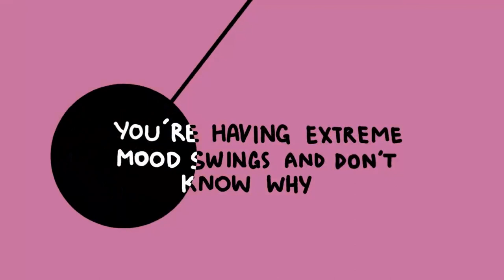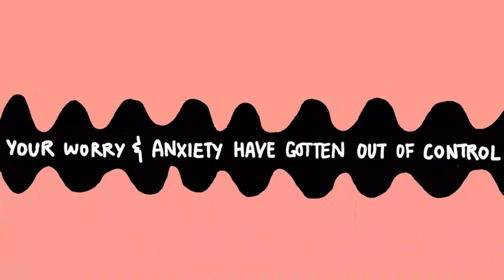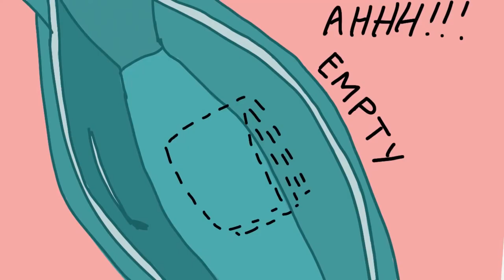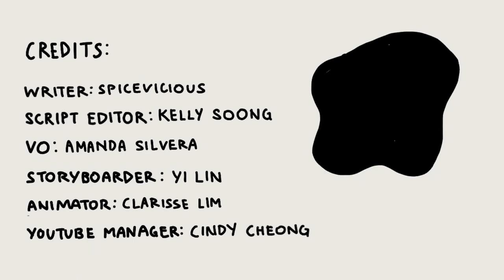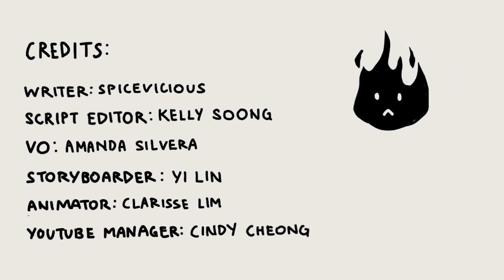10 Mental Illness Signs You Should Not Ignore